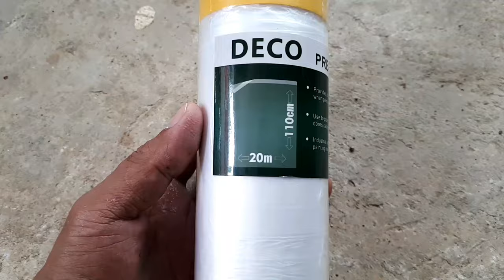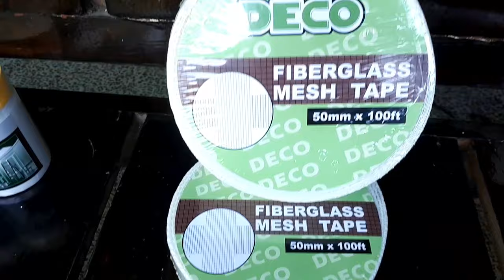PAANO MAG REPAINT NG WALL | DIY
PAG REPAINT NG WALL STEP BY STEP

Marami pong salamat sa inyong lahat